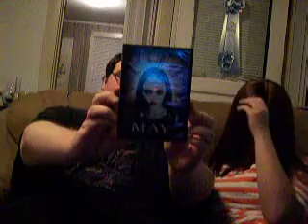May Review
Megan and I review an insanely creepy awkward movie called May.